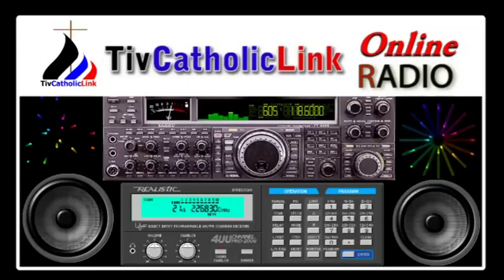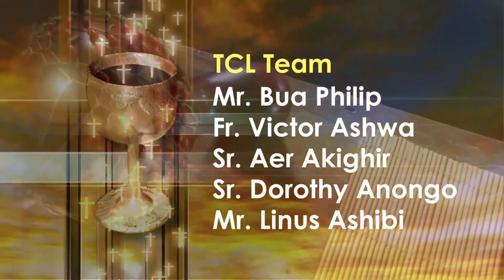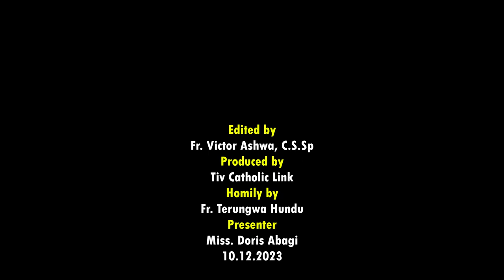Lohodedoo u Lahadi u sha 2 ken Shie u Mker sha zwa u Fada Terungwa Hundu